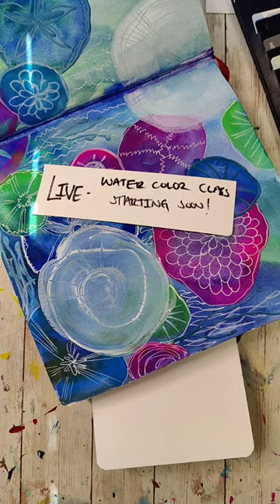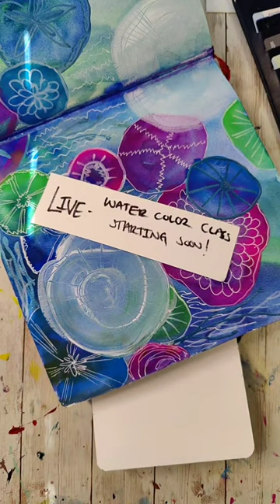TikTok Live Replay 3/18 underwater inspired abstract sketchbook exercise